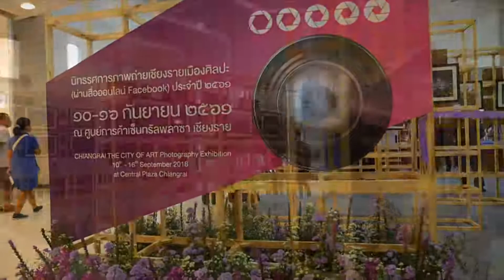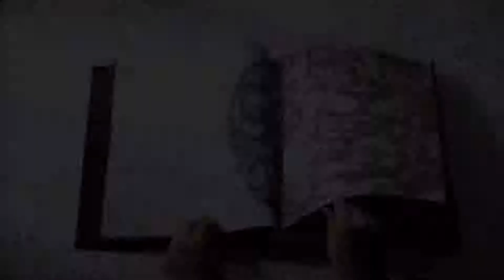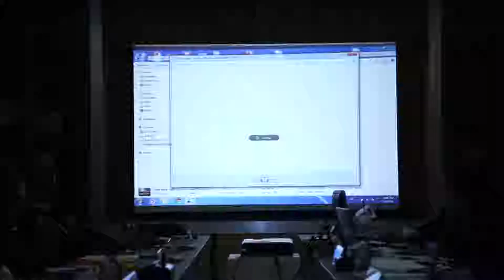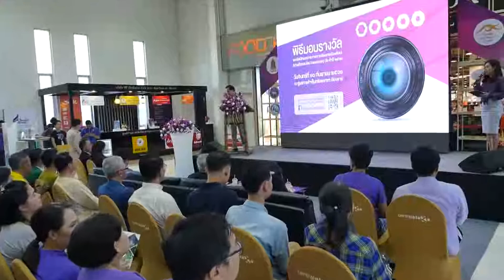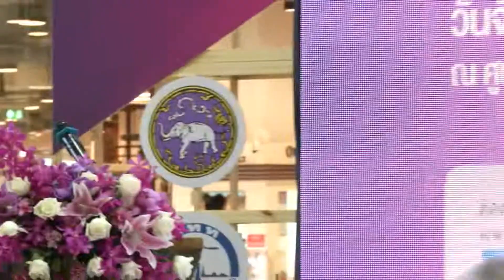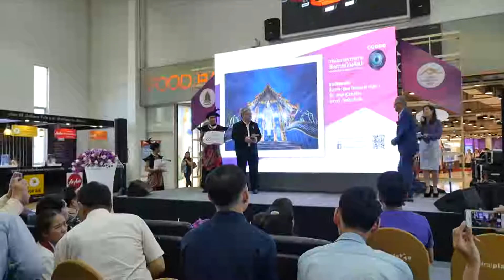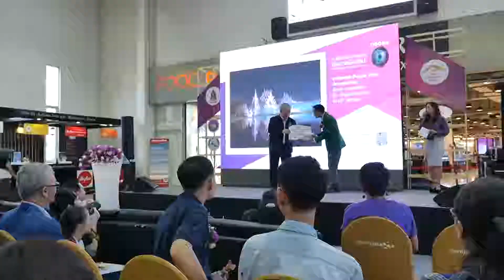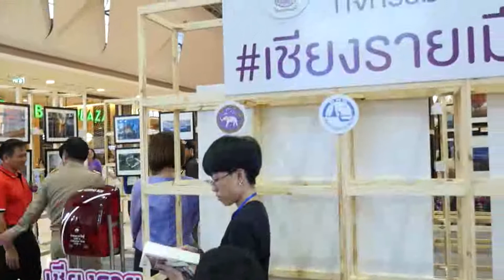Chiang Rai The City of Art